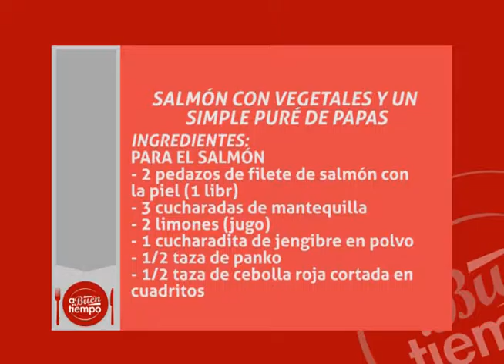A Buen Tiempo: "Salmón con Vegetales y un Simple Puré de Papas" (Parte 1/4)